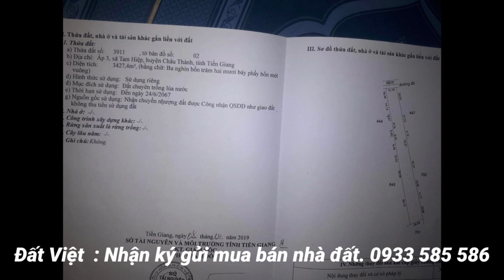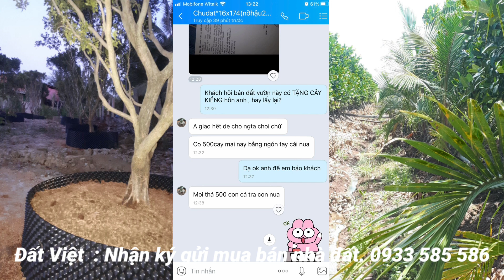MS:392(BÁN RỒI)Vườn ở đâu mà đẹp vậy, Tặng luôn ao cá và vườn kiểng luôn!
BẤT ĐỘNG SẢN ĐẤT VIỆT